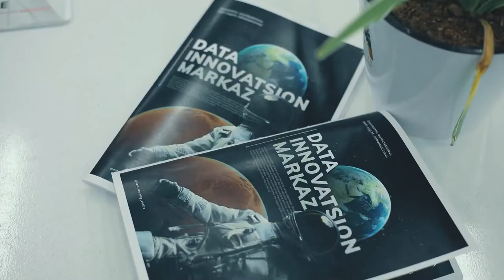🧠 Yangi bilimlar — yangi imkoniyatlar degani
🎨 Dizayn sohasi ham dasturlash kabi ommalashib kelayotgan sohalardan. Bizning «Grafik dizayn» kursimiz o’quvchilari ham yangi bilimlar olib, o’zlari uchun kengroq imkoniyatlar yaratib kelishmoqda.

👨🏻‍💻 O’quvchimiz Farrux Eshchanov ham «DATA»da grafik dizaynni o’rganib keladi. U davlat ishida faoliyat olib borishiga qaramasdan, zamonaviy sohani o'rganish orqali o’ziga qo’shimcha daromad manbai yaratgan.